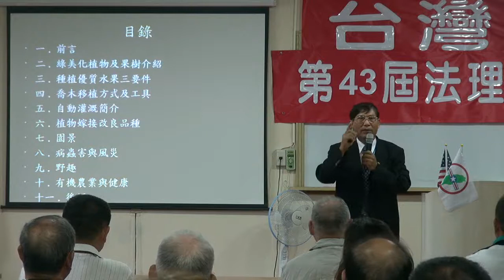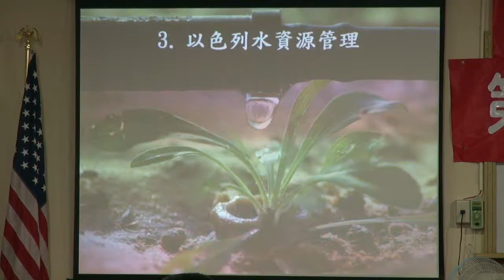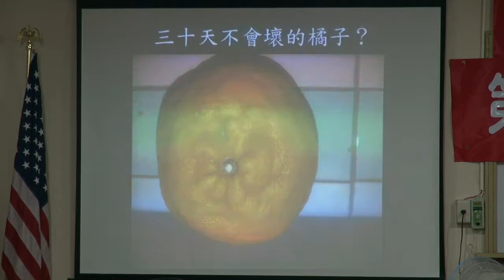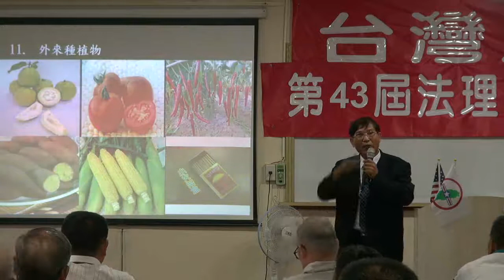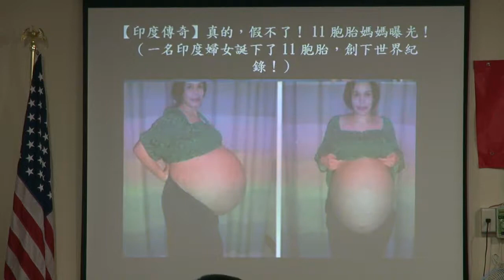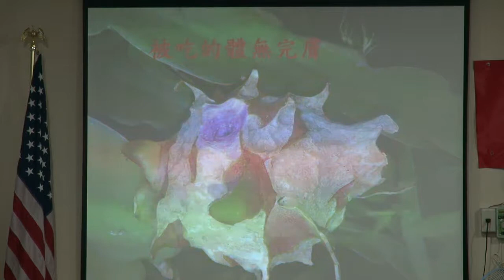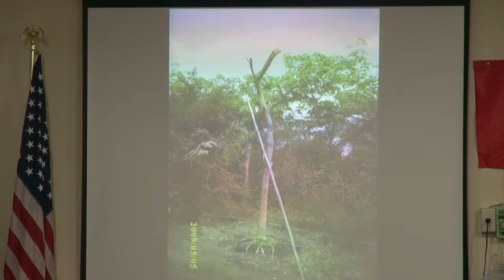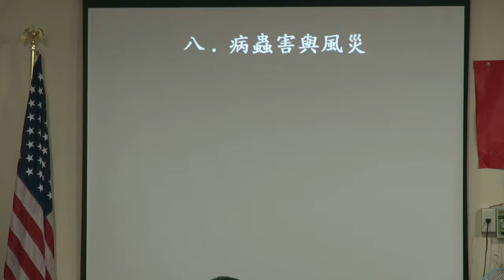121118-11-農場管理-潘良華-台灣民政府第43屆法理自治學院